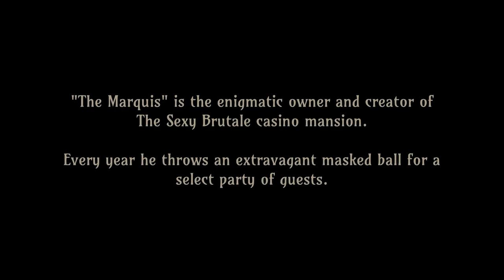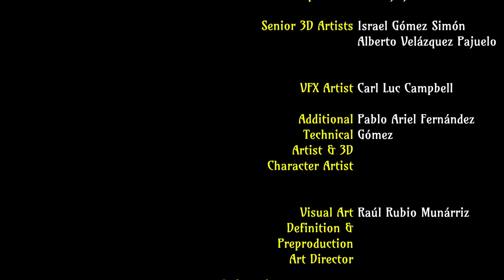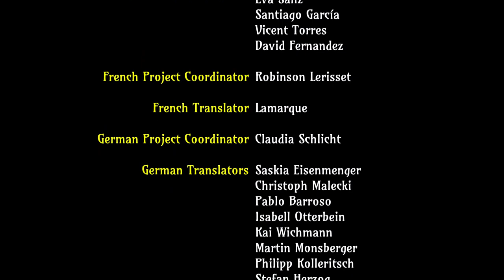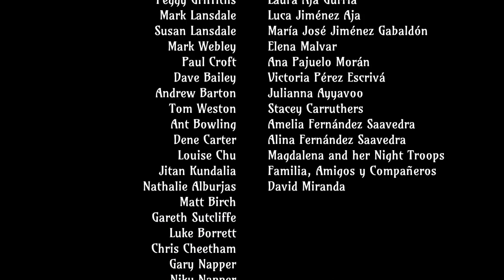The Sexy Brutale Full Game | Gameplay | Longplay | No Commentary | Walkthrough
The Sexy Brutale — a never-ending masked ball featuring intrigue, murder and the (quite possibly) occult! Relive the same mysterious day where the guests at the casino mansion are being murdered by the staff over and over again.

All the guests are being murdered — horribly! — at this extravagant masquerade party set all across the sprawling and bizarre Sexy Brutale casino mansion. Then at midnight, the clock re-winds and the grisly pantomime all plays out again in exactly the same way.